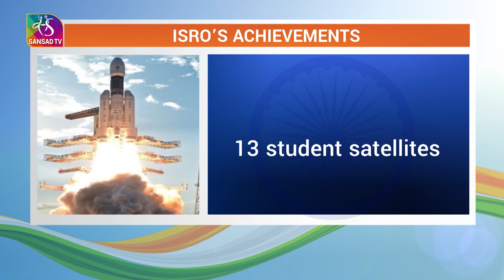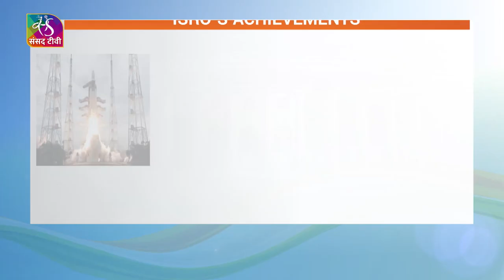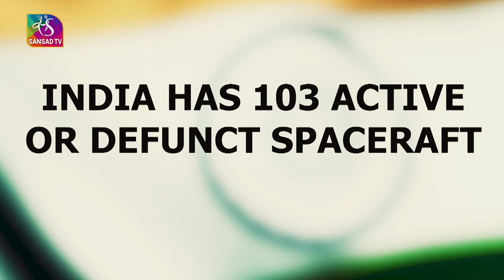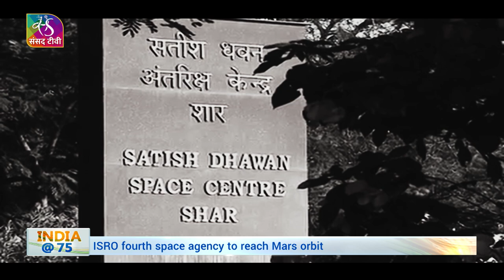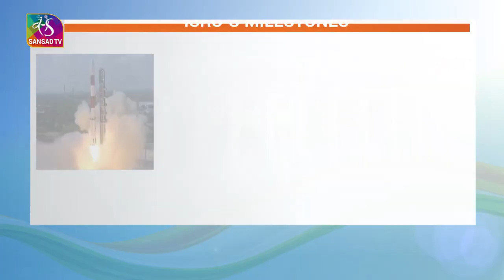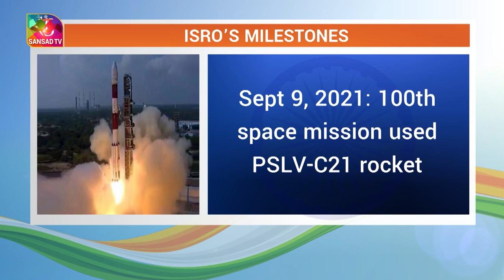Bharat Ek Soch: India@75 | India's Space Journey | 15 August, 2022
India is today a global space power.  The report delves into the India's glorious journey in the field of space exploration. As we retreat into posterity, the journey reveals several ups and downs, challenges and redemptions. We take a detour contouring  missions that underlined the confident walk a developing nation took towards self-reliance and global recognition.

Anchor & Producer: Bhawna Nayar
Video Editor: Vikas Singh
Graphics: Roohi, Vineet, Rajesh
Camera: Mahaveer Singh, Nilesh  Pandey
Voice over: Isha